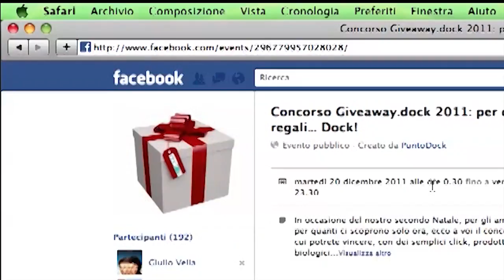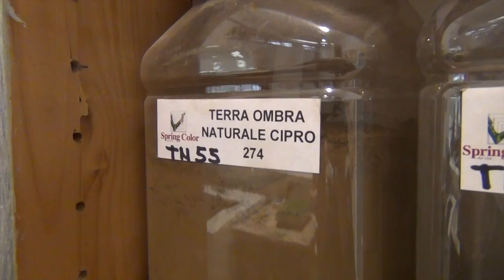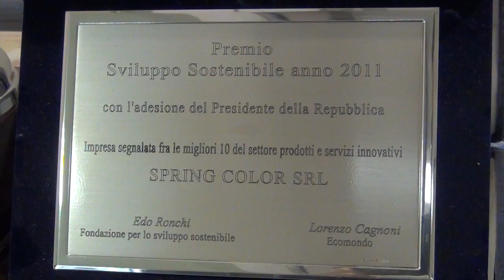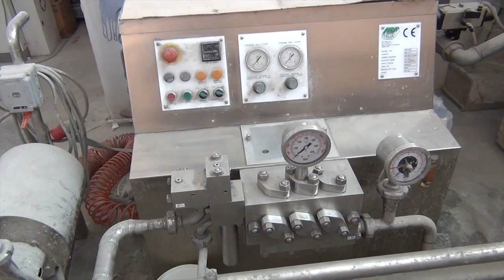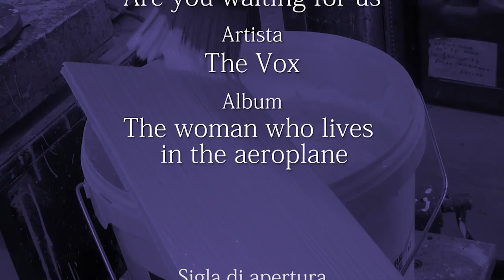Sguardi sull'altraeconomia. Spring Color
Avete mai pensato agli effetti collaterali di una pittura o vernice chimica? L'azienda di Roberto Mosca ci ha pensato, eccome! Per questo motivo è nata Spring Color: un'impresa e un progetto nati dalla consapevolezza che sia possibile realizzare un prodotto nel rispetto dell'ambiente, della salute delle persone e della bellezza dei manufatti. PuntoDock entra da Spring Color a Castelfidardo (AN) dove trova un modo di fare impresa innovativo e stupefacente, dove è evidente il contributo dell'impresa alla diffusione di un nuovo modello di economia e un nuovo stile di vita in sintonia con l'ambiente e le persone.

"Sguardi sull'altraeconomia. Spring Color" è il quinto di una serie di brevi racconti sull'altraeconomia marchigiana. L'idea nasce dalla cooperativa PuntoDock dopo aver promosso, nel periodo natalizio, sula pagina Facebook della cooperativa, il concorso GiveAway.Dock in cui era possibile vincere uno dei prodotti messi in palio da 7 produttori marchigiani. Prodotti rigorosamente "responsabili", sostenibili, ecologici, biologici, che provengono da piccole aziende che lavorano quotidianamente nella direzione della salvaguardia della comunità e dell'ambiente.
Piccole grandi brevi storie che fanno di un prodotto la dimostrazione che un'altraeconomia esiste e non è solo una statistica.
Regia di Giulio Vella

Have you ever considered the side effects of a chemical paint or varnish? Roberto Mosca and his firm did! It is for this reason that Spring Color is born: a firm and a project sons of the awareness of the possibility to realize a product respecting the environment, the health of people, and the beauty of manufactures. PuntoDock gets into Spring Color in Castelfidardo (AN), where it finds an innovative and astonishing way to make business, where the contribution to the spreading of a new economy model and a new lifestyle, in harmony with environment and people, is evident.
"Sguardi sull'altraeconomia. Spring Color" is the fifth video of our storytelling series about alternative economy in the Marches region. The idea came out after our GiveAway.Dock Christmas contest on Facebook, in which people could win one of the products made available by 7 regional producers. Common feature of the products was their "responsibility" in terms of sustainability, ecofriendship, organic origin produced by small firms working everyday for the respect of their community and environment.

They are small but important short stories making the product become a proof of the actual existence of an alternative economy beyond statistics.